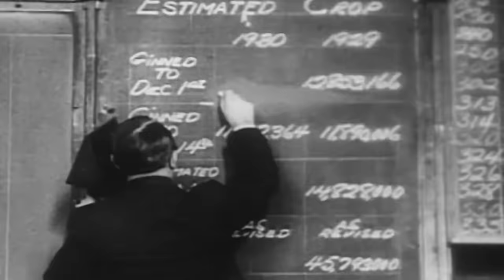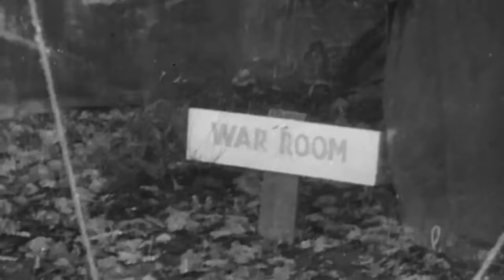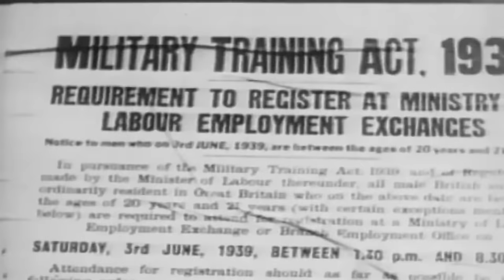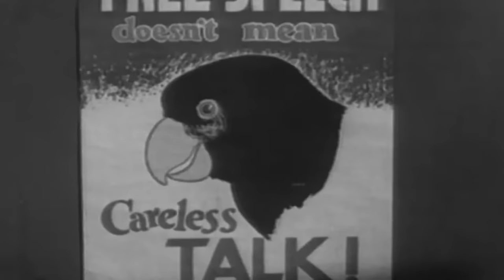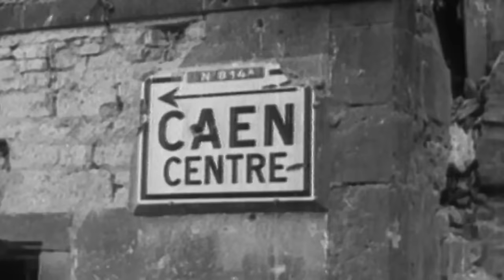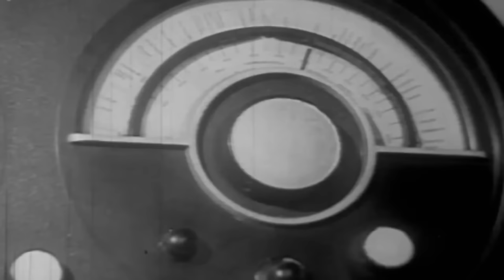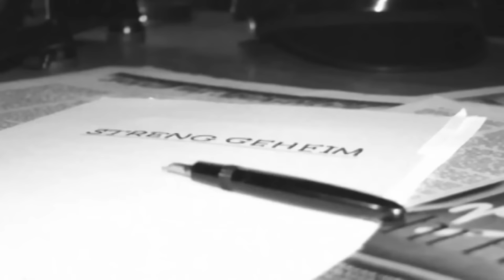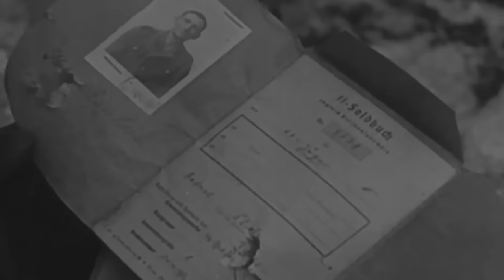War Story: Episodes 17 - 24 (7 hours) BINGE WATCH YT SPECIAL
For those who like to settle down with snacks and a favorite drink or bottle of wine. Here is the perfect evening or weekend escape from the world. The third and final 7 HOURS of Liam Dale's "WAR STORY", complete with episode breaks for top-ups and comfort visits. Covering the period from OCT 1943 - SEPT 1945, this comprehensive series will give you serious coverage of this monumental period of history.

00:00:00 Ep. 17: Oct - Dec 1943 - New Challenges
00:54:55 Ep. 18: Jan - Mar 1944 - Blueprint for Victory
01:43:53 Ep. 19: Apr - Jun 1944 - D-Day at Last
02:38:38 Ep. 20: Jul - Sept 1944 - Liberty, Equality and Fraternity
03:29:52 Ep. 21: Oct - Dec 1944 - Onwards, ever Onwards
04:22:21 Ep. 22: Jan - Mar 1945 - The Race for Berlin
05:16:34 Ep. 23: Apr - Jun 1945 - Churchill's Finest Hour
06:12:03 Ep. 24: Jul - Sept 1945 - Brave New World